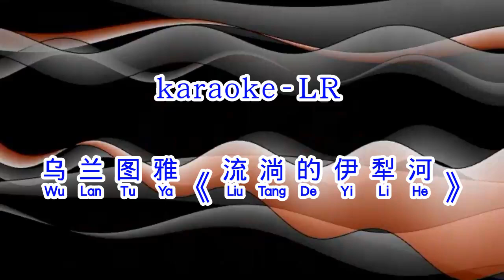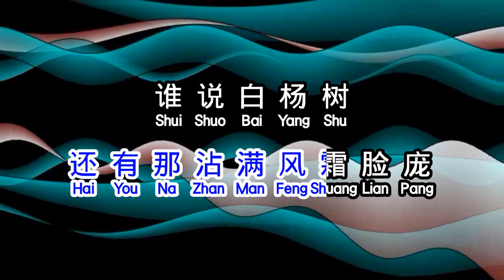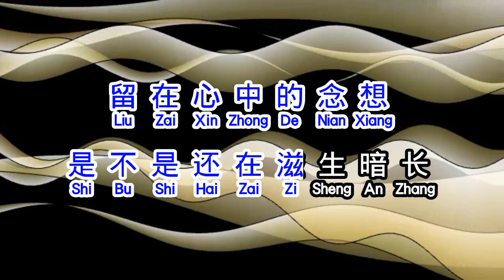乌兰图雅 《 流淌的伊犁河 》 liu tang de yi li he